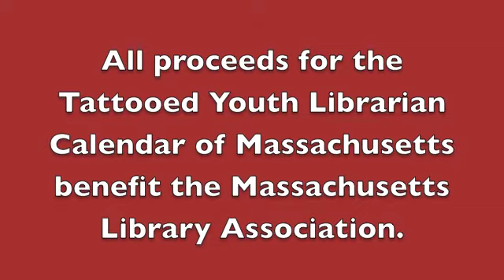Tattoed Youth Librarians of Massachusetts Calendar: Meet Miss September and October 2013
Starring Kathy Farnsworth Dunton & Sharon Colvin.